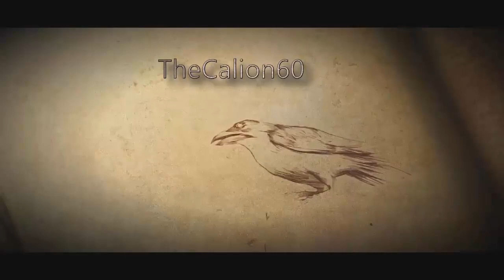RETOUR DE BUDOKAI TENKAICHI 3 / POKEMON COLLOSEUM / AC ORIGINS ?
Alors voilà, comme expliqué dans la vidéo, il y aura le retour des Challenge Sub, les Random challenges, Pokémon Colloseum, Rocket League ainsi que des vidéos sur Shadow of War et pourquoi pas un Let's Play sur AC Origins ?